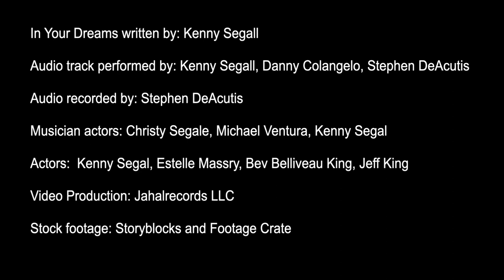In Your Dreams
In Your Dreams written by: Kenny Segall
Audio track performed by: Kenny Segall, Danny Colangelo, Stephen DeAcutis
Audio recorded by: Stephen DeAcutis
Musician actors: Christy Segale, Michael Ventura, Kenny Segal
Actors:  Kenny Segal, Estelle Massry, Bev Belliveau King, Jeff King
Video Production: Jahalrecords LLC
Stock footage: Storyblocks and Footage Crate